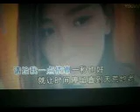情太少【WB】（甫人---丁晓芒）2021 9 3